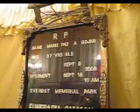Marie Paz Gojar